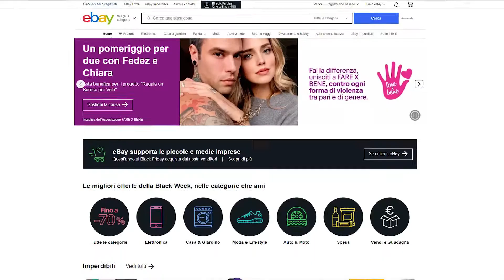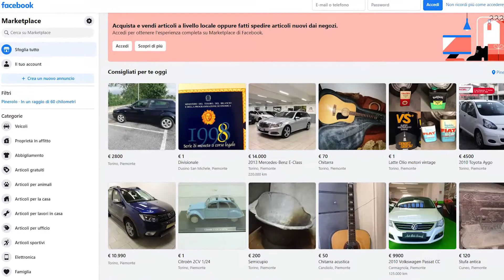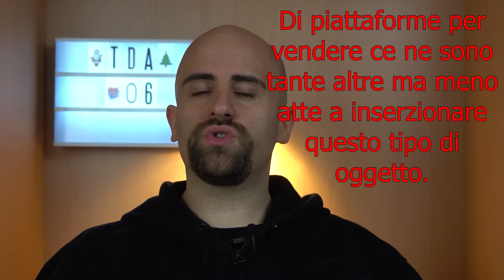VENDERE ONLINE nel posto giusto tra EBAY SUBITO FACEBOOK KIJIJI TDA 06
TUTORIAL DELL'AVVENTO - TDA 06
Scegliere dove mettere l'annuncio è fondamentale perché di siti internet ce ne sono tanti ma non tutti possono essere giusti per l'annuncio.
In questo video porterò la mia esperienza tra eBay, Subito, Facebook e Kijiji.
Vendere online nel posto giusto può rendere la vendita più semplice.

00:00 Intro
00:20 Dove conviene vendere online?
00:42 Vendere su eBay
01:10 Vendere su Subito
01:29 Vendere su Facebook
01:43 Vendere su Kijiji
02:00 Dove pubblico l'annuncio online?